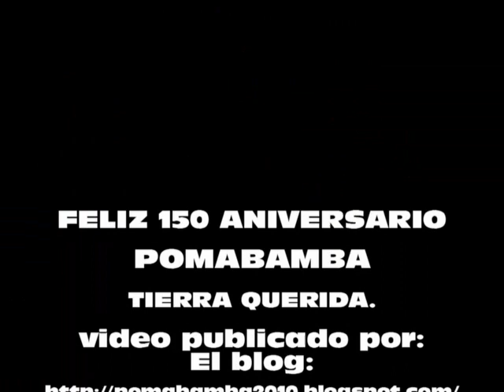Estrellita de Pomabamba.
Canta Tobías López.